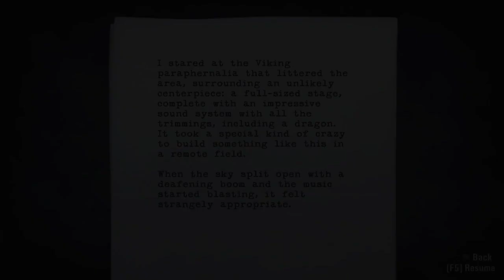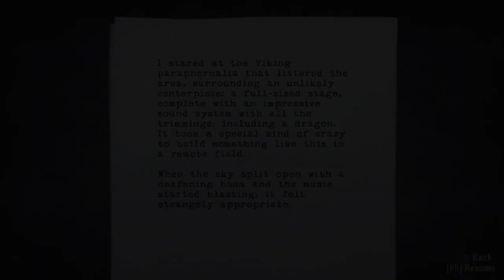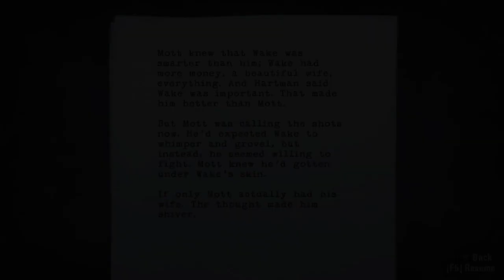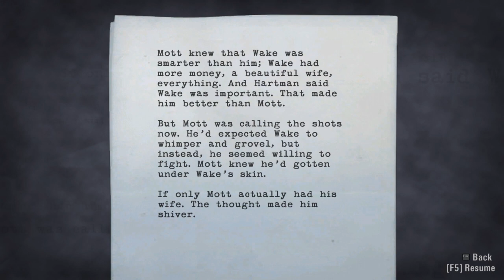Let's Play Alan Wake with Nalif - Part 36 - Hedgemaze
Normal Difficulty

Alan Wake is a third-person shooter psychological thriller action game developed by Remedy Entertainment and published by Microsoft Game Studios. It was released for the Xbox 360 and Microsoft Windows. The story follows bestselling thriller novelist Alan Wake, as he tries to uncover the mystery behind his wife's disappearance during a vacation in the small (fictional) town of Bright Falls, Washington, all while experiencing events from the plot in his latest novel, which he cannot remember writing, coming to life.